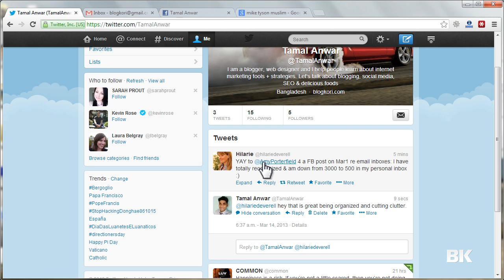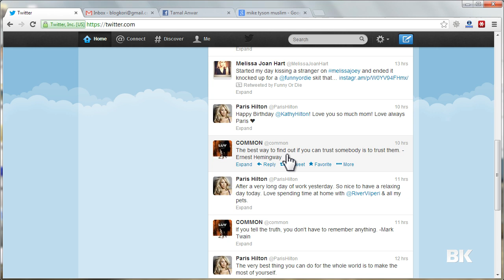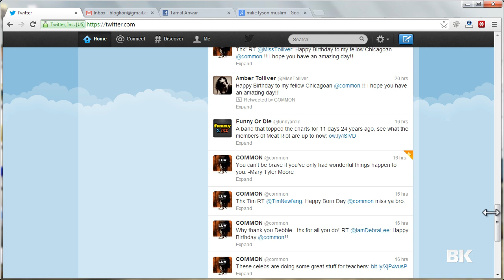How to Use Twitter for Starters Reply, ReTweet, Favorite Twitter Training Course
Watch this video to learn how to use twitter for starters and use the Reply, ReTweet & Favorite function. Take the full twitter training course